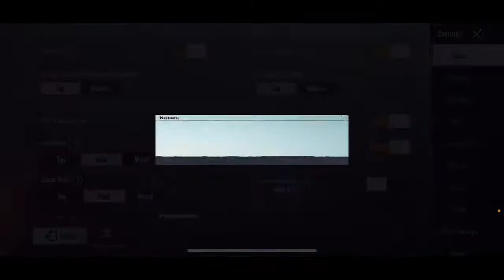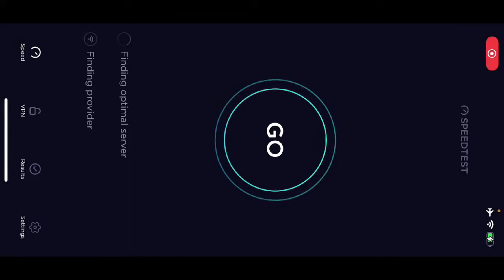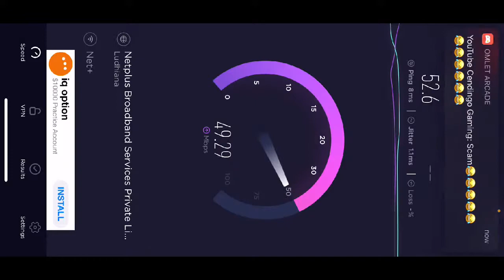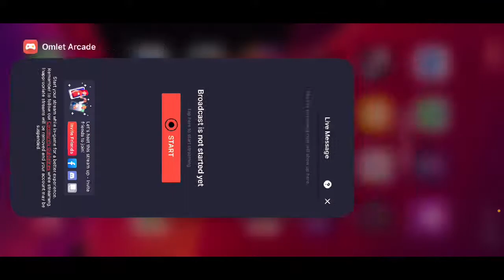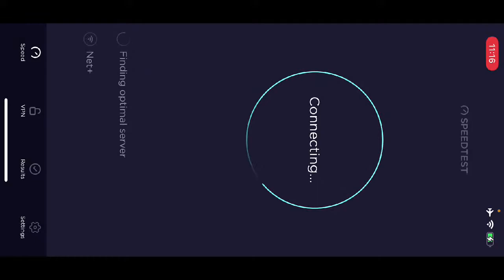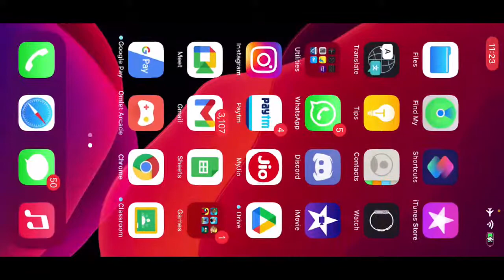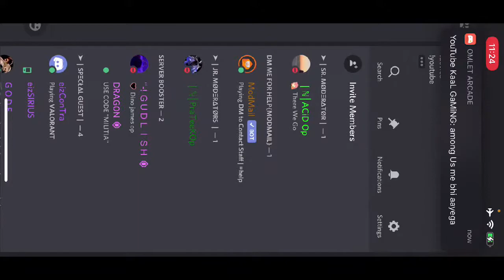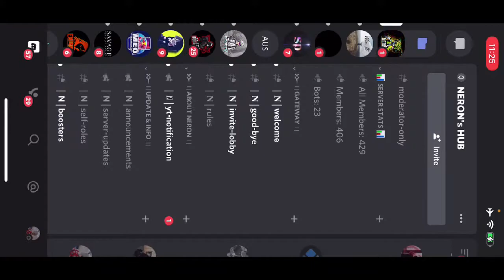CHILL STREAM // PUBG MOBILE LIVE // EIZ NERON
🔰THINGS RELATED TO MY VIDEOS🔰:

1) VIDEO EDITOR SOFTWARE :
  ⏺️WONDERSHARE FILMORA 9
  ⏺️iMovie

2) SOFTWARE USED FOR THUMBNAIL:
  ⏺️PS TOUCH
  ⏺️PIXEL LAB